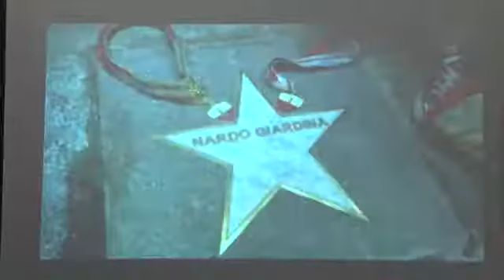Premio Nardo Giardina 2018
Rotary Club Bologna Sud; Bologna Valle del Savena; Bologna.
Vincitrice la Voce Jazz Elisa Aramonte, che ha ricevuto una borsa di studio accompagnata da una pergamena, per mano del Governatore del Distretto 2072 Maurizio Marcialis e dei Presidenti Rotary Club istitutori del premio.
Applauditissima l’esibizione di Elisa Aramonte, accompagnata da Giovanni Ghizzani - pianoforte, Vincenzo Messina - batteria, Davide Paulis - contrabbasso.

Bologna lunedì 26 marzo 2018 Sala Bossi Conservatorio G. B. Martini